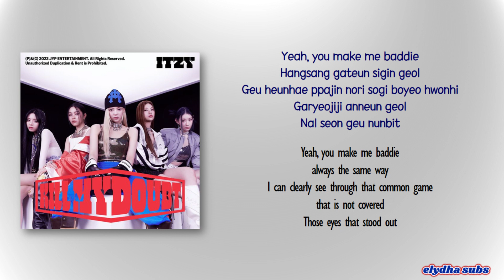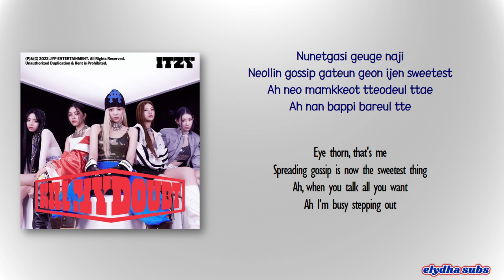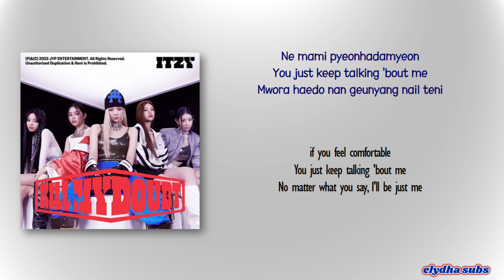ITZY - Bratty (나쁜 애) [Rom|Eng Lyric]